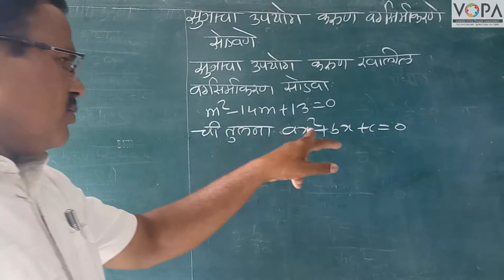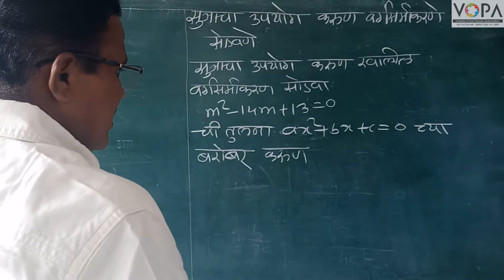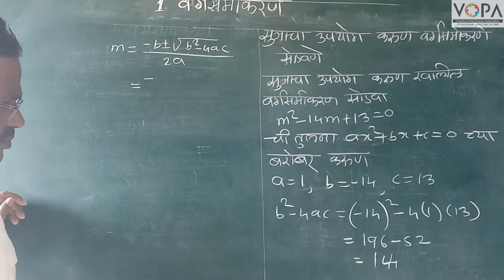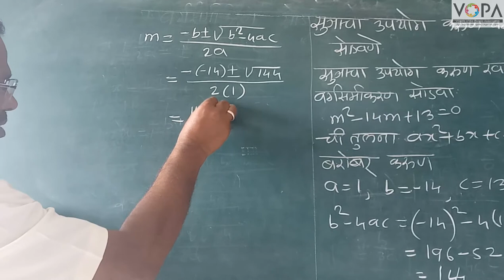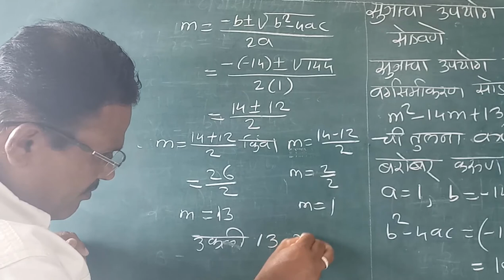SSC - Maths1 M - Chap2 - V6 - Sutracha Upyog Udaharne - Vargsamikarane